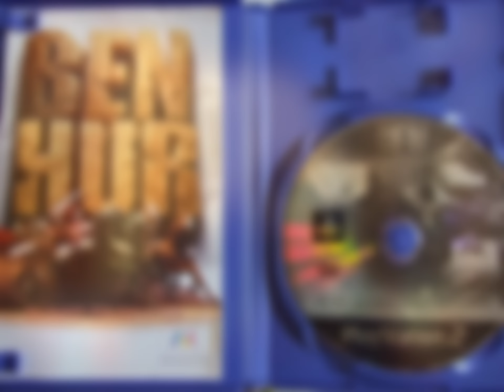Ben Hur -Blood of Braves-, PlayStation 2, (2002), GAMEPLAY+INTRO, MICROÏDS, PS2, BEN-HUR, SLES 51350